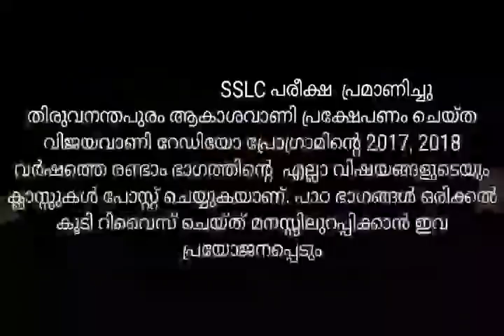Kerala sslc radio program VIJAYAVANI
2019      SSLC പരീക്ഷ  പ്രമാണിച്ചു   തിരുവനന്തപുരം ആകാശവാണി പ്രക്ഷേപണം ചെയ്‌ത  വിജയവാണി റേഡിയോ പ്രോഗ്രാമിന്റെ 2017, 2018 വർഷത്തെ രണ്ടാം ഭാഗത്തിന്റെ  എല്ലാ വിഷയങ്ങളുടെയും  ക്ലാസ്സുകൾ പോസ്റ്റ് ചെയ്യുകയാണ്. പാഠ ഭാഗങ്ങൾ ഒരിക്കൽ കൂടി റിവൈസ് ചെയ്ത് മനസ്സിലുറപ്പിക്കാൻ ഇവ പ്രയോജനപ്പെടും